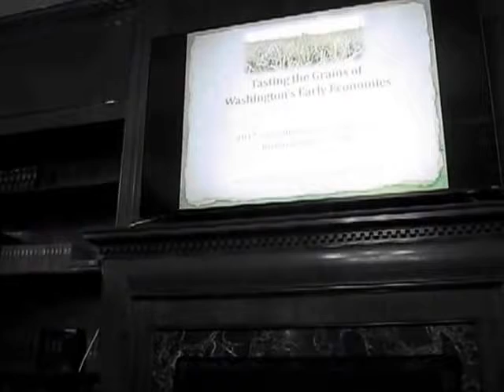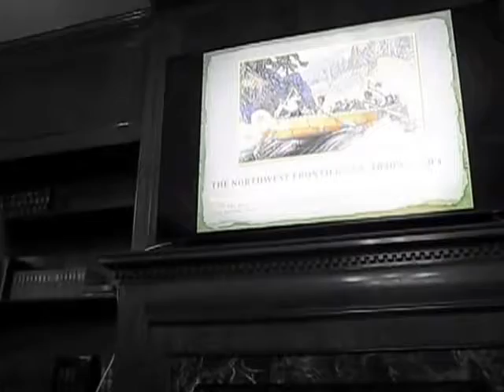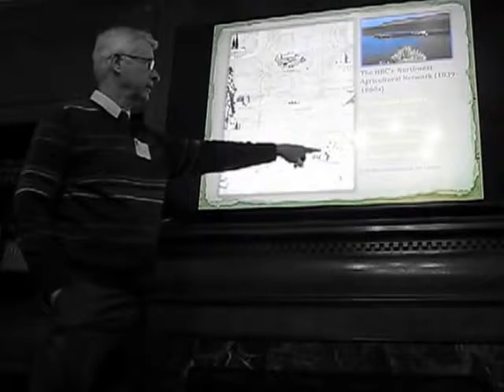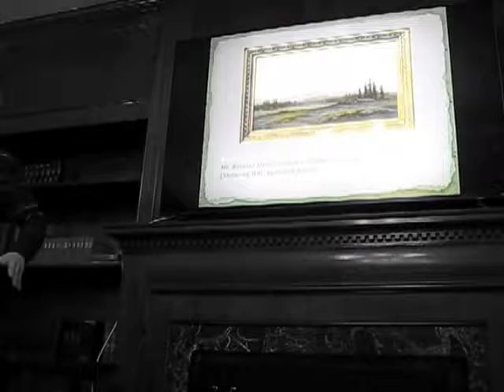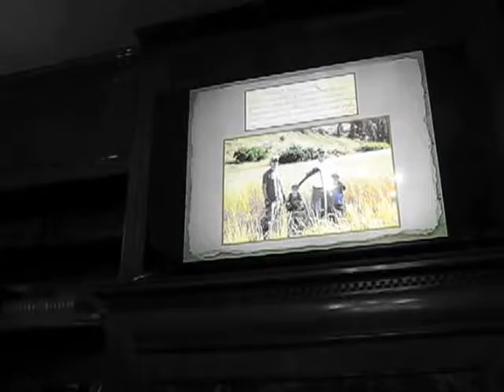2017 Cascadia Grains Historical Tasting Tour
This video provides the audio portion of our special event at the 2017 Cascadia Grains Conference where we led a historical tasting tour. Full details about the event, as well as the accompanying slide deck, are available